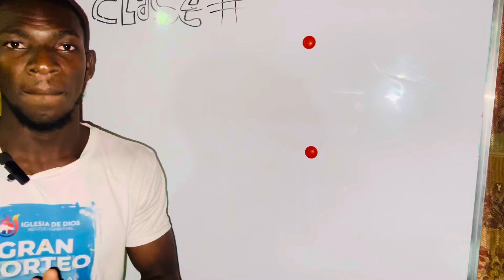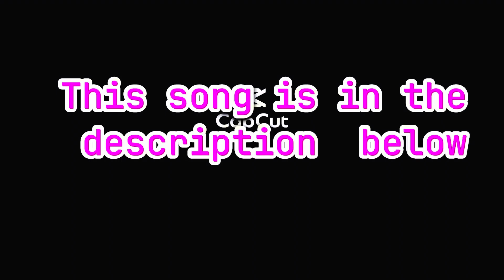Different ways to say that Am tired in English.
Curso de inglés  diferentes formas de decir que estás cansado en inglés

Leaning English fast